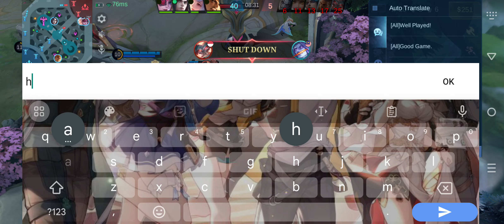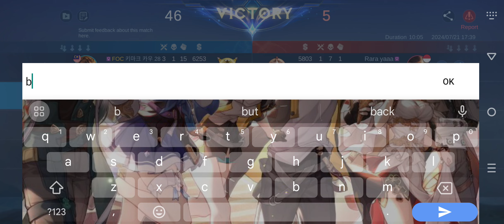Savage In Legend lobby with Moscov